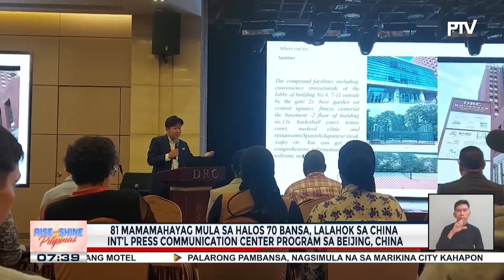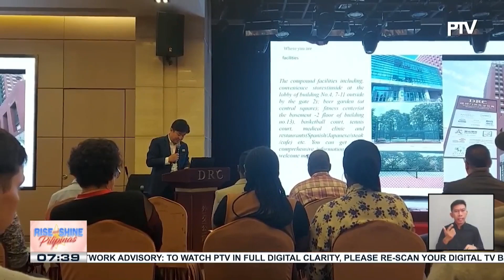81 mamamahayag mula sa halos 70 bansa, lalahok sa China Int’l Press Communication Center Program...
81 mamamahayag mula sa halos 70 bansa, lalahok sa China Int’l Press Communication Center Program sa Beijing, China